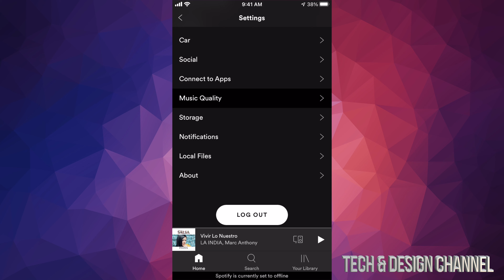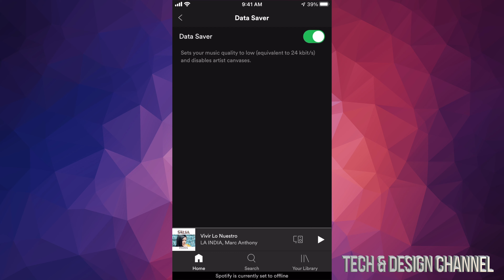How do I Lower my Spotify Data Usage on iPhone ?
Spotify lower data